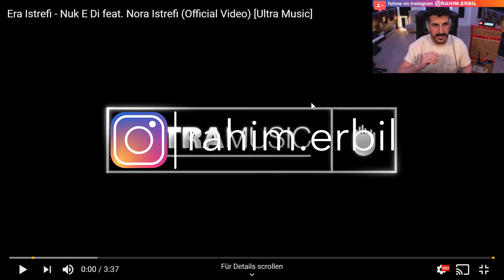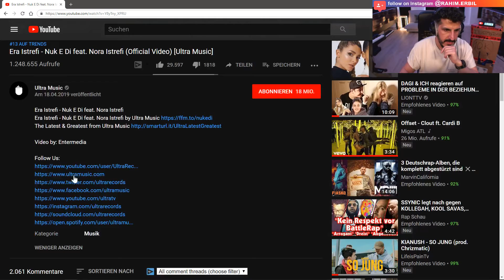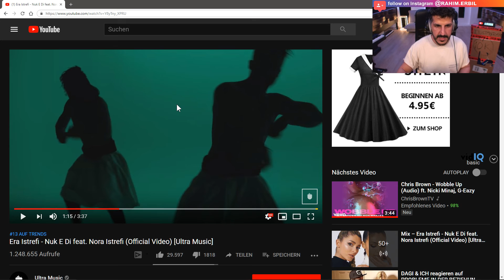Producer REAGIERT auf Era Istrefi - Nuk E Di feat. Nora Istrefi (Official Video) [Ultra Music]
►Meine Kopfhörer:
✘ *beyerdynamic DT 770 PRO 250 Ohm für Studioanwendung ideal zum Abmischen im Studio
✘ *beyerdynamic DT 770 PRO 80 Ohm für professionelles Recording und Monitoring
✘ *beyerdynamic DT 770 PRO 32 Ohm für professionellen Sound im Studio und an mobilen Endgeräten wie Tablets und Smartphones

*Sämtliche Amazon Links (amzn.to) , hängen mit einem Partnerprogramm zusammen. Sie dienen als Orientierung und verweisen auf von mir ausgewählte Produkte. Sofern diese Links genutzt werden, kann im Falle einer Kaufentscheidung eine Provision an mich ausgeschüttet werden. Es kostet euch auf keinen Fall mehr! :)